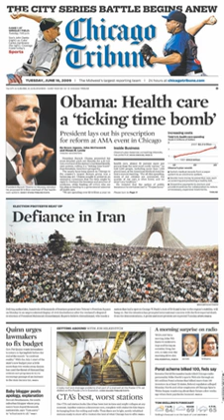Chicago Tribune | Wikipedia audio article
This is an audio version of the Wikipedia Article:
Chicago Tribune

- Socrates

SUMMARY
The Chicago Tribune is a daily newspaper based in Chicago, Illinois, United States, owned by Tribune Publishing. Founded in 1847, and formerly self-styled as the "World's Greatest Newspaper" (for which WGN radio and television are named), it remains the most-read daily newspaper of the Chicago metropolitan area and the Great Lakes region. It is the eighth-largest newspaper in the United States by circulation (and became the second-largest under Tribune's ownership after the Chicago Tribune's parent company purchased the Los Angeles Times).Traditionally published as a broadsheet, on January 13, 2009, the Tribune announced it would continue publishing as a broadsheet for home delivery, but would publish in tabloid format for newsstand, news box, and commuter station sales. This change, however, proved to be unpopular with readers and in August 2011, the Tribune discontinued the tabloid edition, returning to its traditional broadsheet edition through all distribution channels.The Tribune's masthead is notable for displaying the American flag, in reference to the paper's motto, "An American Paper for Americans." The motto is no longer displayed on the masthead, where it was placed below the flag.